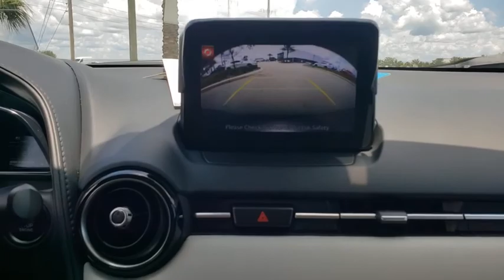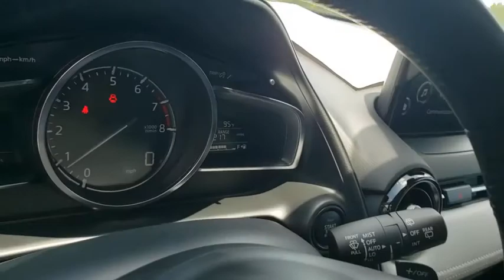2018 Mazda CX-3 Davenport, Clermont, Winter Garden, Orlando, Ocala, FL L0801899A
Jet Black Mica Used 2018 Mazda CX-3 available in Clermont, Florida at Headquarter Mazda. Servicing the Davenport, Winter Garden, Orlando, Ocala, FL area:
2018 Mazda CX-3 Grand Touring - Stock#: L0801899A - VIN#: JM1DKDD7XJ0323323

Headquarter Mazda
17500 FL-50

**MAZDA CERTIFIED!! 7 YEAR/100K WARRANTY**BUY WITH PEACE OF MIND!!, 1 OWNER**CLEAN CARFAX**, CLEAN CARFAX, **BACK UP CAMERA**, **BLUETOOTH**, **LEATHER**. 29/34 City/Highway MPGbrAwards:br  * 2018 KBB.com Brand Image AwardsbrbrCARFAX One-Owner. Meet all your Financing needs here at Headquarter Mazda! brWe are conveniently located just a few minutes West of Downtown Orlando, just off the Florida Turnpike between Winter Garden and Clermont! It's one of the easiest drive in Central Florida! Remember: GET THE MAZDA SPIRIT here at Headquarter Mazda! So take the easy drive from almost anywhere in Central Florida to visit us or just call one of our Professional Inventory Specialist for more information and schedule a VIP appointment.